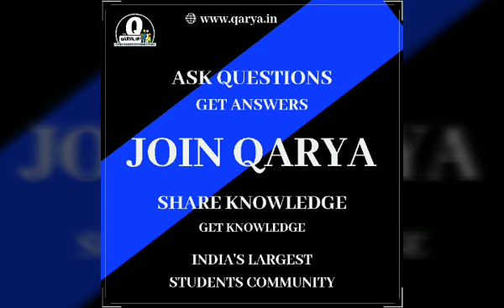LBSNAA 94th BATCH HIMALAYA VISIT 2019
UPSC4U BY ADITYA KUMAR MISHRA